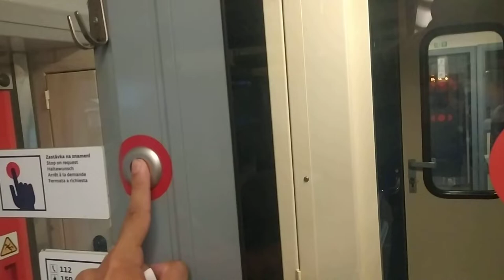JÍZDA VLAKEM REGIONOVA OS 3125 RIDE IN TRAIN REGIONOVA OS 3135 FROM FRÝDEK MÍSTEK TO DOBRÁ